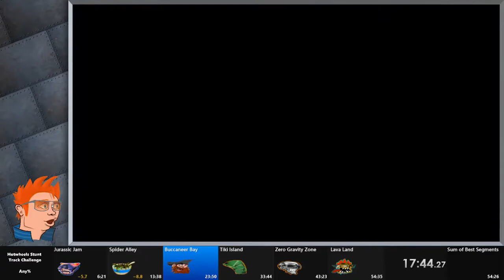HWSTC Any% [PB] 53:50.34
I swear the Chegg#19 save file is cursed. I spent so long trying to get a good run started. I had one on great pace before, but I failed BB Freestyle and lost it. Once I got enough points to pass it this time, I just took a breather instead.

I'm super excited to get a sub-54, which was only being theorized (as of today), but there's still room for improvement in this time too. Whiteskull, and Fire Mountain were not too good, plus a few deaths in some minigames. I don't know if sub-53 is possible, but fixing the mistakes I made (that I know of) will probably get you around 55:25.

Grinding this out was a pain, I'm going to go watch Shrek 2.